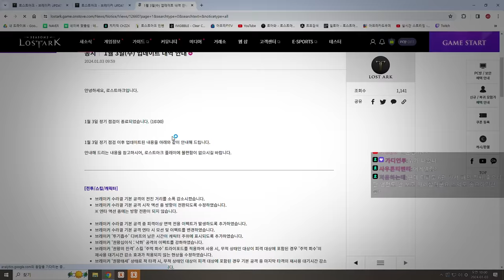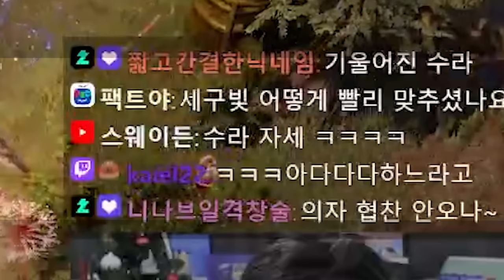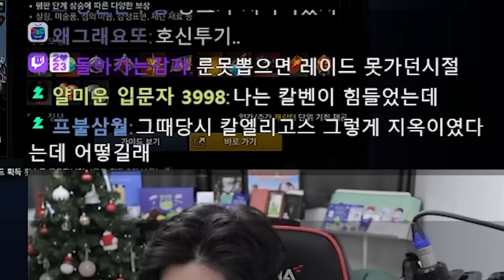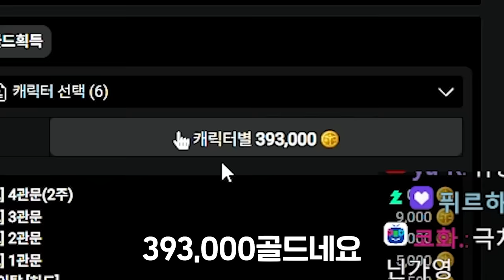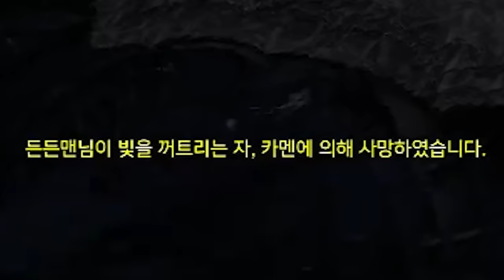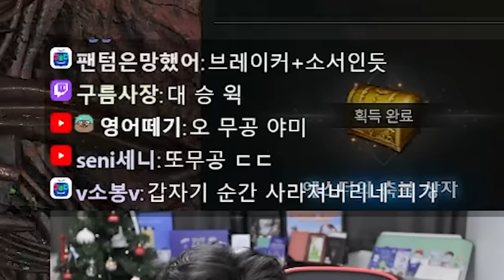이다의 주간 획득 골드 [로스트아크]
▶생방송 원본

▶편집
  - 혜빵님